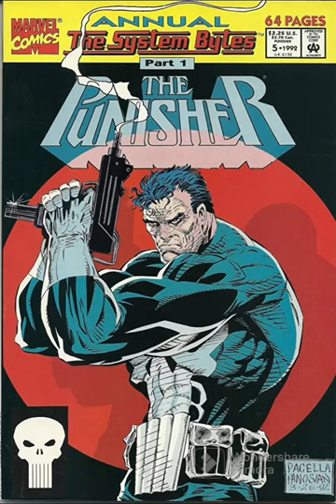The Punisher chronologie lecture